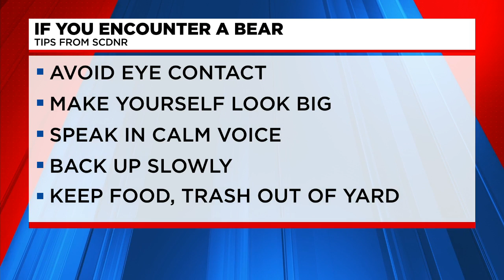Bear sighted in Westminster on Wednesday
We have tips for what to do if you encounter a bear.